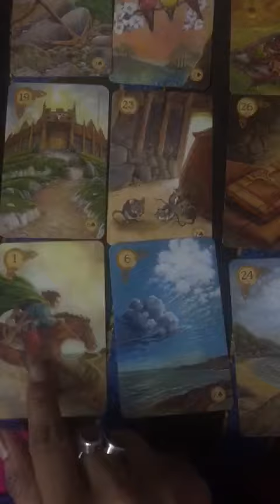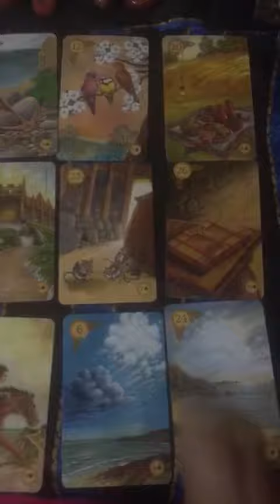Lenormand Card Reading Part 10 for Monika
For card reading and other spiritual services contact cosmic healer on 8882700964